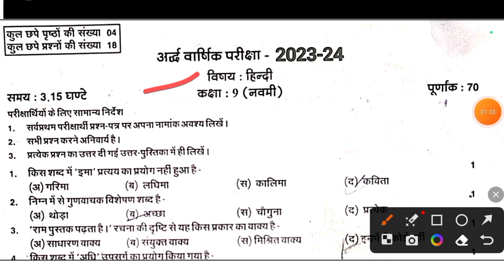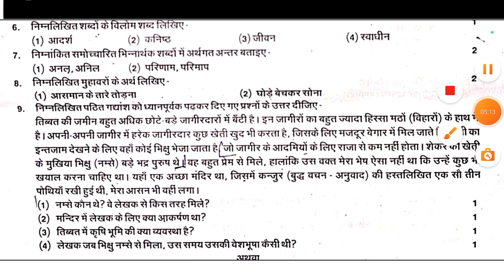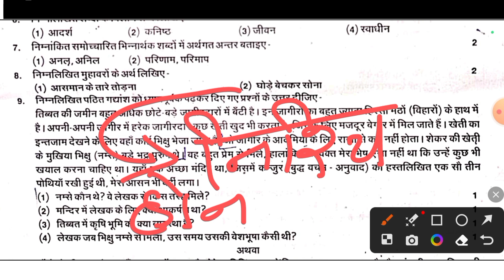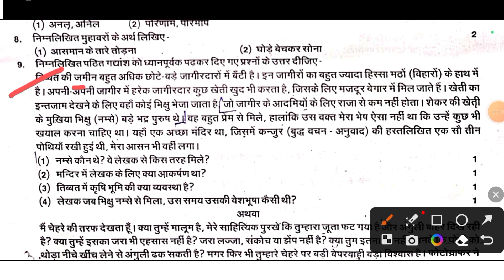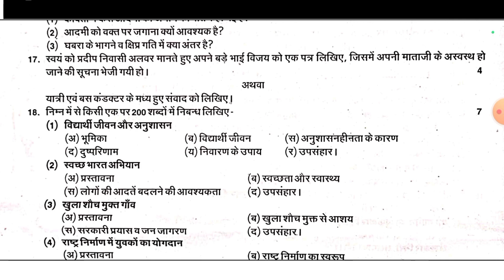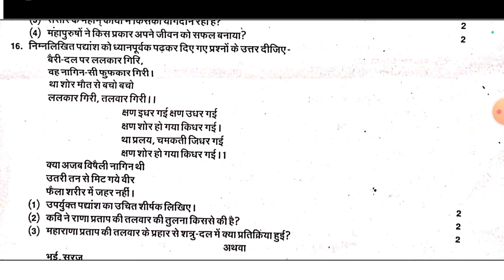Class 9th अर्धवार्षिक परीक्षा 2023-24 हिंदी पेपर 11 दिसंबर। Class 10th half yearly exam paper 2023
अर्धवार्षिक परीक्षा का हिंदी का पेपर डाउनलोड करने के लिए नीचे दी गई लिंक पर क्लिक करें👇👇👇👇👇